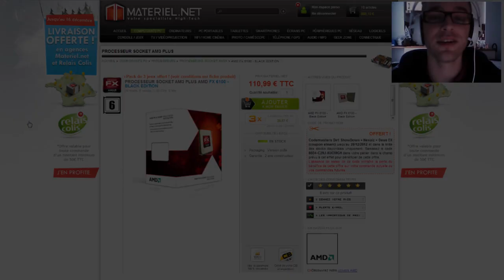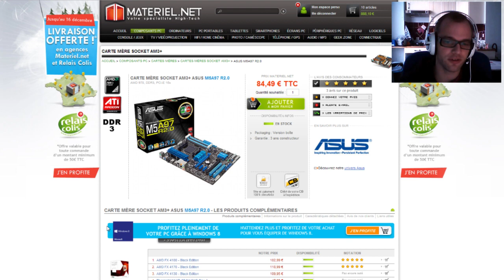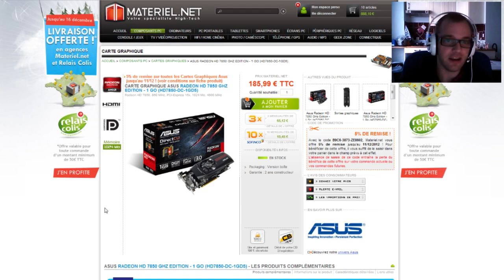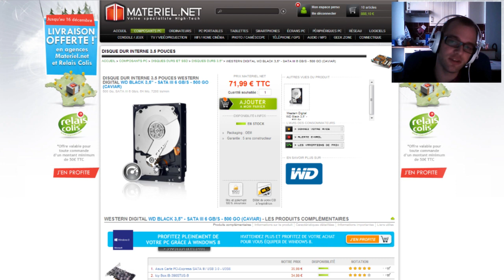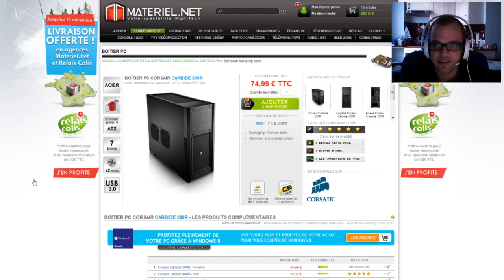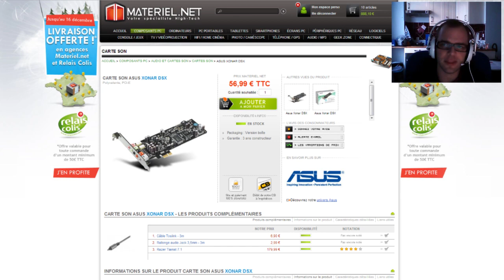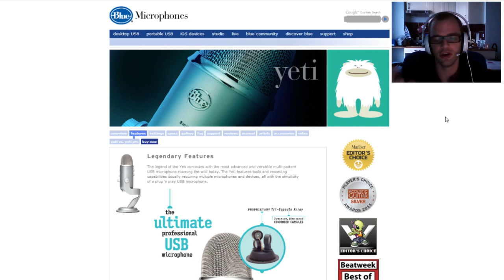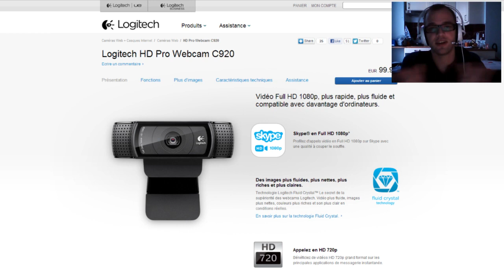Config Spécial Noel - Vlog